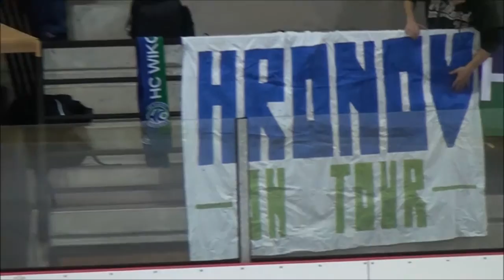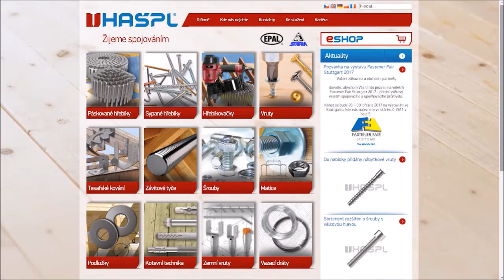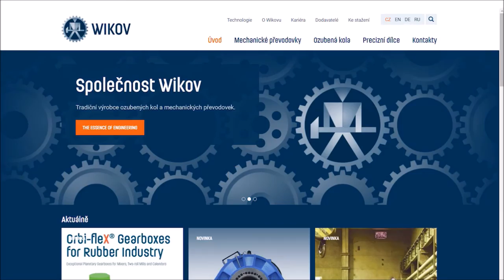Wikov Hronov - HC Jaroměř: Druhé a poslední utkání v souboji o třetí místo v krajské lize.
HC Jaroměř porazila oslabený tým Hronova 5:1 a získala tak konečné 3. místo v krajské lize. Podívejte se na sestřih gólů.